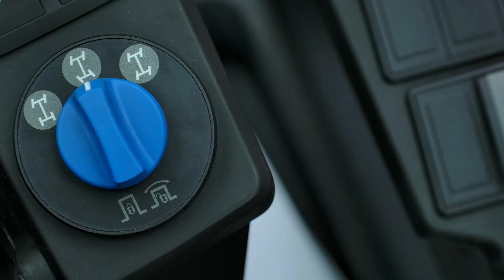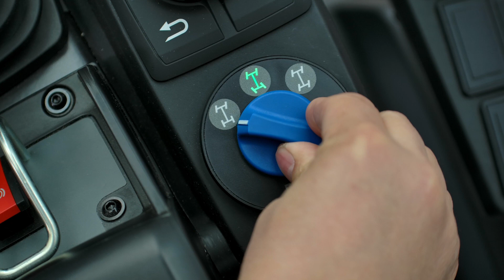Kramer HOW TO: Einstellung der Lenkarten beim 8155, 8180 und 8145T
Bei den Radladern 8155 und 8180, sowie wie beim Teleskopradlader 8145T stehen drei Lenkarten zur Verfügung: die Allradlenkung, die Vorderachslenkung und der Hundegang. Bei allen Maschinen von Kramer ist das Wechseln der Lenkart während der Fahrt möglich, es ist kein Anhalten notwendig.

Wichtig beim Wechseln der Lenkart ist, dass man zuerst den Wahlhebel nach unten drückt und ihn dann dreht.

Welche Vorteile die Allradlenkung mit sich bringt, seht ihr im Video, ebenso wann man die Vorderachslenkung verwendet und für welche Anwendung sich der Hundegang am besten eignet.

Übrigens: Diese drei Lenkarten sind in dieser Größenklasse einzigartig.

Mehr Informationen zu den Lenkarten von unseren Kramer Maschinen gibt es auf unserer